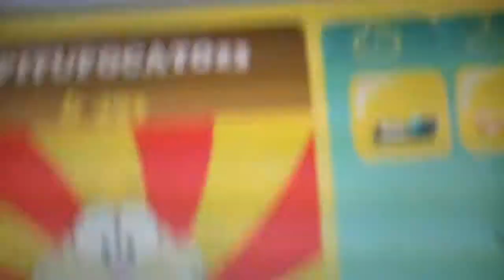Mostrándo mi cuenta de Gaturro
Denle like y Comenten qué otras cosas puedo hacer para entretenernos